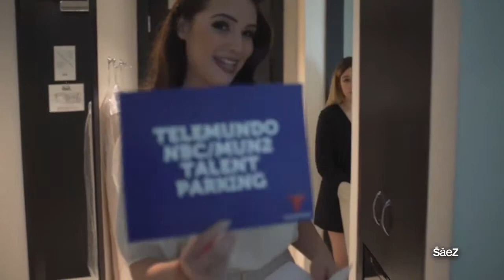Las Sáez Episodio 4 Billboards Latinos 2015 con Carolina Dementiev